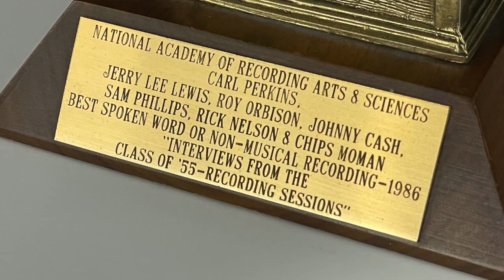Carl Perkins 1986 Grammy Award for "Interviews from The Class of '55-Recording Sessions"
to view this lot and all other offerings in our May 4, 2023 Auction of Rock and Roll, Sports Memorabilia and Americana

Offered is Carl Perkins 1986 Grammy Award for "Interviews from The Class of '55-Recording Sessions" from the LP Class of '55: Memphis Rock & Roll Homecoming. The album featured Carl Perkins, Jerry Lee Lewis, Roy Orbison, and Johnny Cash and was produced by Chips Moman. The recording sessions also included a host of other luminaries: Jack Clement, Marty Stuart, Sam Philips, June Carter Cash, John Fogerty, Dave Edmunds, The Judds and Rick Nelson. The "Interviews" were on the special 2nd record of the album, filling two whole sides. They were drawn from all the documentary footage shot by Dick Clark's crew during the recording sessions in September 1985, which became CLASS OF '55 - Coming Home: A Rockin' Reunion (1989).

The plaque on the award reads: "National Academy of Recording Arts and Sciences / Carl Perkins, Jerry Lee Lewis, Roy Orbison, Johnny Cash, Sam Phillips, Rick Nelson & Chips Moman / Best Spoken Word or Non-Musical Recording-1986 / 'Interviews from the Class of '55 - Recording Session."

The award is accompanied by a Letter of Authenticity signed by four members of Carl's family, including his son and daughter, Stan Perkins and Debbie Swift. The letter reads "We the owners of Carl Perkins Enterprises, (Stan Perkins, Debbie Swift, Dawn Perkins and Chase Perkins) do verify and in fact claim that the Grammy Award honoring Carl Perkins for Best Spoken Word Performance derived from the Class of 55 Recordings Sessions is genuine. This artifact was awarded to Carl Perkins by The National Academy of Recording Arts and Sciences in 1986. Jerry Lee Lewis, Roy Orbison, Johnny Cash, Sam Phillips, Rick Nelson and Chips Moman were also recipients."

Grammys, Oscars and Emmys are incredibly hard to acquire--most of the organizations stopped allowing the sale of the statues and awards decades ago. This is an incredible opportunity to acquire an Grammy Award from one of the most important figures in Rock and Roll History. The regal award stands 7 inches tall on a 5 x 5 inch wooden base. Near Mint condition.